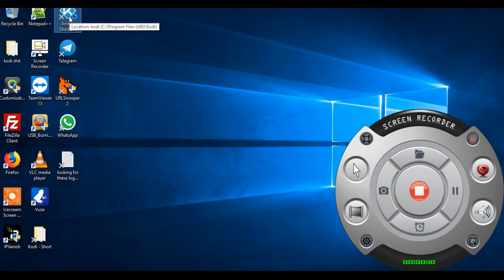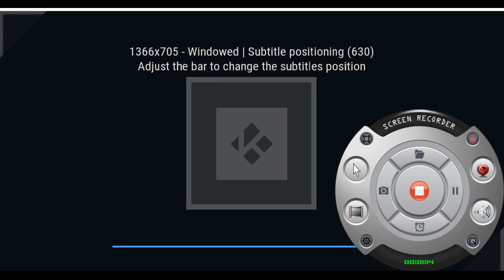adjust screen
here is how to adjust kodi to fit your tv screen